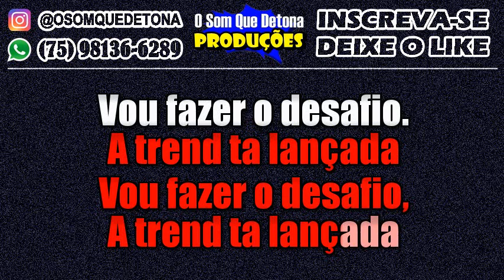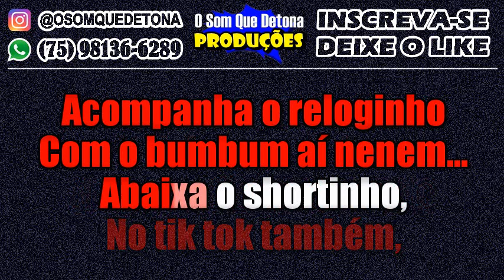KARAOKÊ DE ARROCHADEIRA - ABAIXA O SHORTINHO - RELOGINHO (NEGO JHÁ)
PRODUÇÃO: O SOM QUE DETONA
TECLADO: YAMAHA PSR E443 - KIT SAMPLES KONTAKT NEGO JHÁ